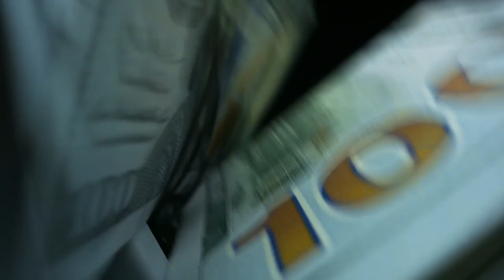Inside The Billionaire Lifestyle Of Africa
Inside The Billionaire Lifestyle Of African Rich Kids

When you think about billionaires, your mind probably wanders to places like Silicon Valley or Dubai. Well, you might find this news shocking but the African continent is actually rising up the ranks rather quickly. The continent has been experiencing an exponential economic boom and billionaires are popping up left and right. As of 2021, there are about 18 billionaires in Africa.

And with a lot of money, comes excessive spending. Join us as we take a deep dive into what it is exactly like having billions of dollars in one of the world’s poorest continents. From million-dollar sports cars to private jets and houses the size of a village these billionaires have it all.